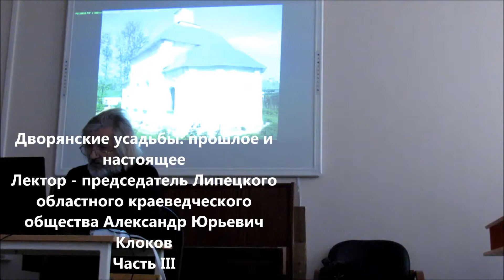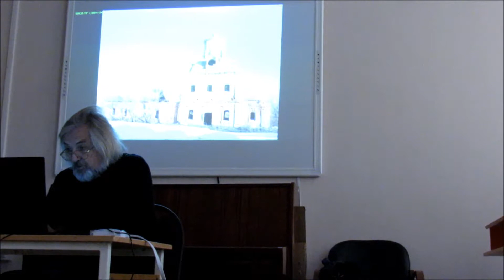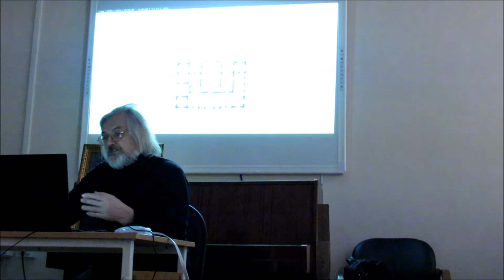Дворянские усадьбы Липецкой области: прошлое и настоящее. Третья часть.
Дворянские усадьбы Липецкой области: прошлое и настоящее.
Вешаловка, Баловнево, Полибино и другие..
Лектор - председатель Липецкого областного краеведческого общества Александр Юрьевич Клоков.